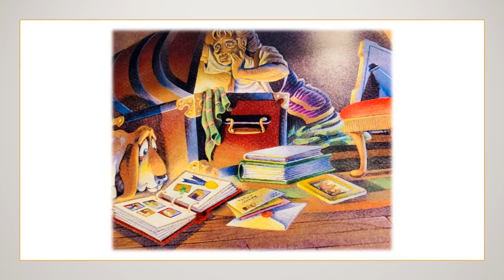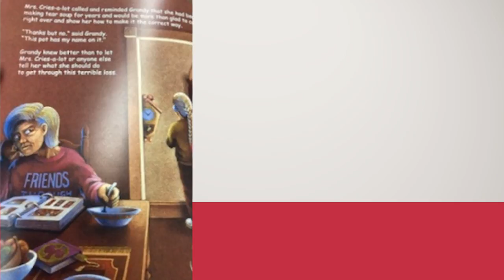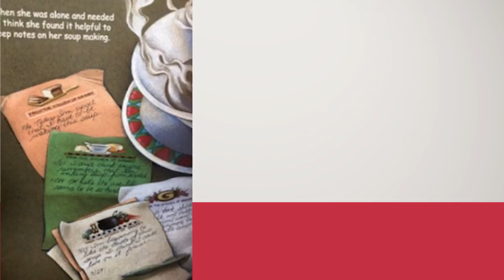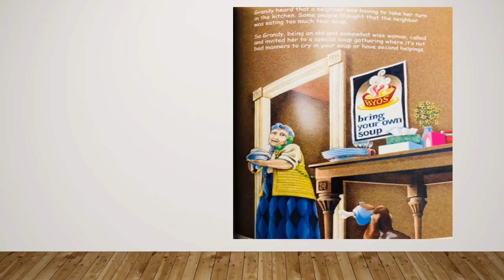AMARA’s Storytime Tear Soup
Tear Soup Book
By: Pat Schwiebert & Chuck DeKlyen
Illustrated by: Taylor Bills